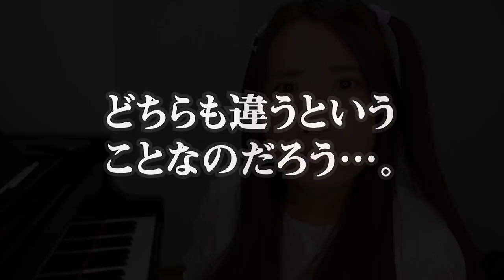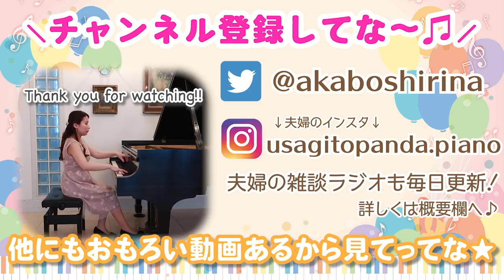【あるある】注意されたこと直していったら翌週また反対のこと言われるピアノレッスン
♪EDの曲はショパン：練習曲op.10-5「黒鍵」です🎹

✬過去動画は再生リストにまとめてあるから要CHECK😉！！

おもろい動画を日々アップして

【ドッキリ】妻がめっちゃ頑張って作ったけど絶対にいらん物をもらったら夫はどんな反応をする？！【検証】

撮影機材
Sony : ZV-1
iPhone 11
Osmo mobile 3